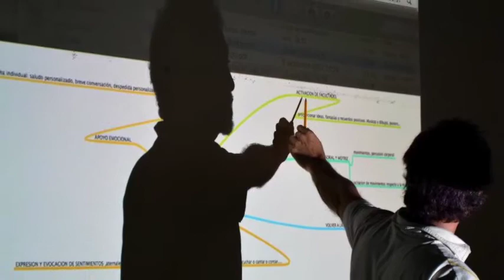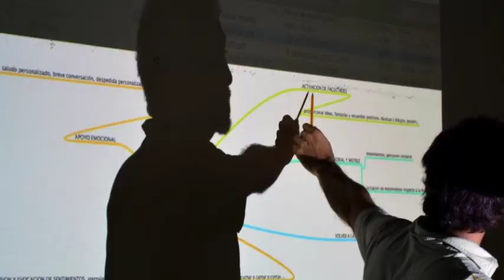Spring Boy- Sento Basilio Ortiz LLedó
El niño de primavera.
Creé esta pieza musical en el 2015 por encargo de mi hermano Valro. Parece que fué ayer. Salió como jugando con las pautas e ideas que él me había dicho que podría tener la pieza. Dedicada a él, por cierto. :)
Desde entonces había permanecido perdida en un disco duro mas de tres años sin que nadie más la oyera. Hoy me acordé de ella, la encontré y decidí subirla a la Red.
Luego a la hora de convertir el audio a vídeo, no tenía ningún video disponible. Pero sí tenía dos o tres puñados de fotos variadas recopiladas entre algunos dossiers personales.  Algunas de ellas están tomadas en actividades en España, alguna en Montreal y en la mayoría por Tijuana.
Así que las fotos muestran el recorrido musical que he caminado durante más de una década hasta día de hoy, salpicado de fotografías donde se ven seres humanos felices en la naturaleza. Todo el potaje quedó bastante casero e improvisado, como puedes ver. Creo que es una curiosa y espontánea manera de darse al mundo.
Gracias por mirar y escuchar.
Sento Basilio